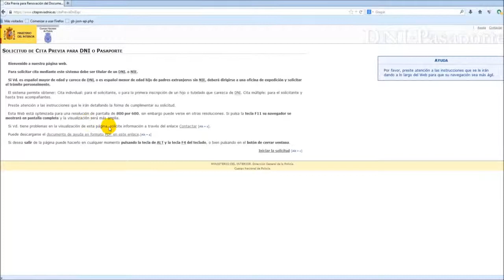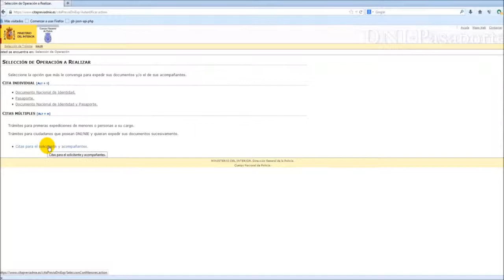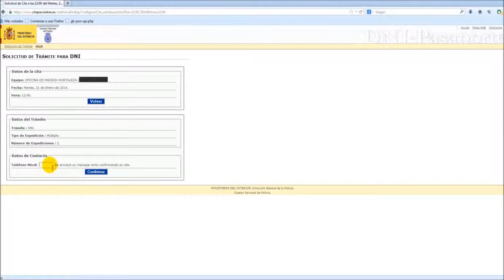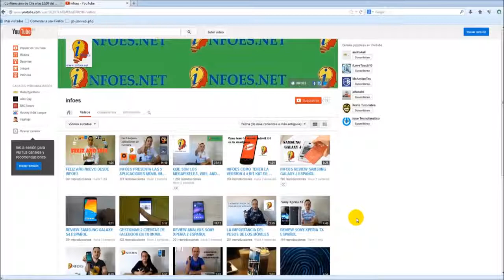▶ INFOES ENSEÑA COMO PEDIR CITA PARA EL DNI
Hoy desde INFOES os enseñamos como podéis pedir la cita para el DNI desde internet sin salir de casa